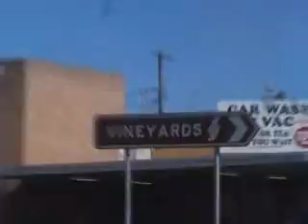Day Trippin' the Hunter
Winery tour of Hunter Valley, NSW.